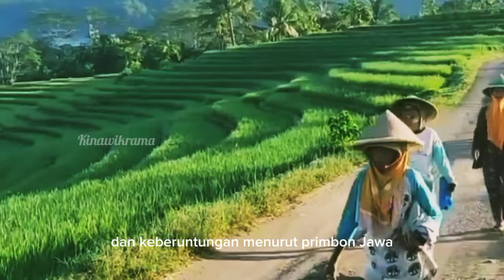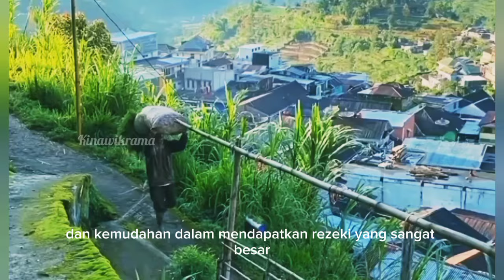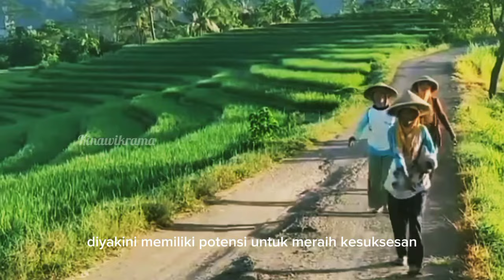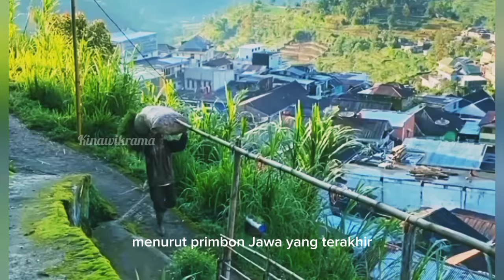Wong sugih !! 7 Weton ini mudah Rezeki dan selalu dapat keberuntungan.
pada video kali ini saya akan membahas tentang 7 Weton yang hidupnya mudah Rezeki dan selalu mendapat keberuntungan menurut primbon Jawa.